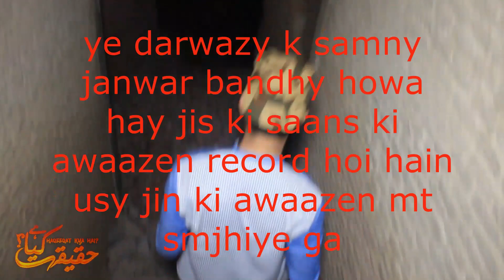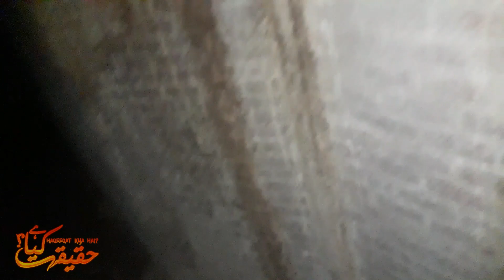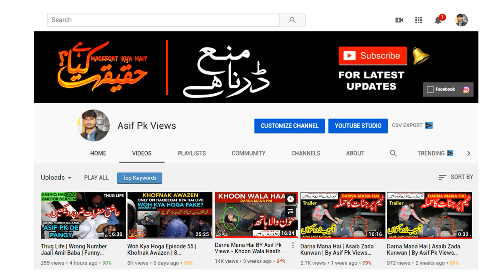Aahat - Episode 22 | Haunted Basement Revisit | 03 Aug 2021 | Express News | IF1 I Fake Vs Real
Yahan Par Woh Kya Hai Ki Team Aai Thi Episode 10 November 2019 or us ka link nichy mojood hai or is k ilawa woh kya hoga waly bhi yahan par aay thay app khud faisla kren sahi or galat ka or apni raye ka izhaar comments main kren.

Na Koi Dawa Main Nay Pehly Kiya Tha Na Aaj Karta Hun Na Ainda Kabi Karun Ga Dawy Karny Wali ZAAT AIK ALLAH HAI , Main Apny Kaam Say Na K Zubaan Say App Logon K Liye Program Lata Rahun Ga Fakt Dowaon Ka Talbgaar Asif Or Meri Team.

Note:
Kamzoor Dil Waly Is Video Ko Zaroor Dekhen.

video mn jo gyn dikhai gai hy wo self security k liye rakhi gai thi us jga wo alaka kafi khtarnaak hy dushmandari ki waja sy wardaton ki wja sy is liye hmary sath security ki puri team thi.